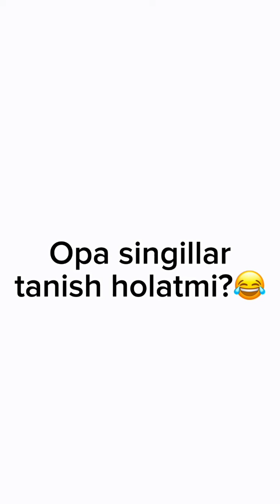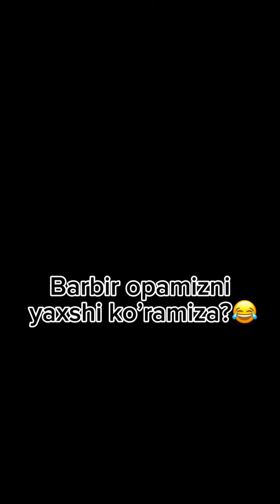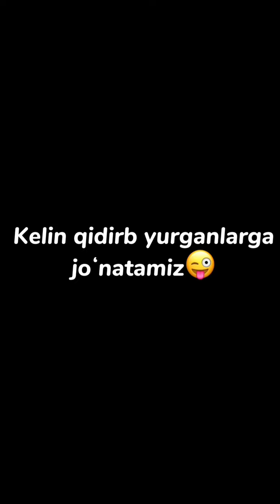Sarvinoz Ruziyeva - Gurpadagilar savol borda sizdachi